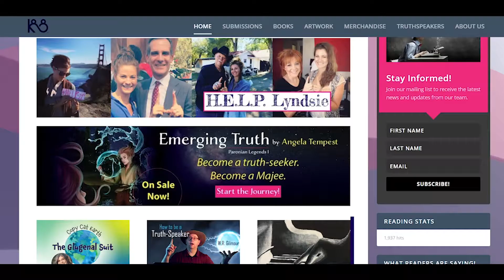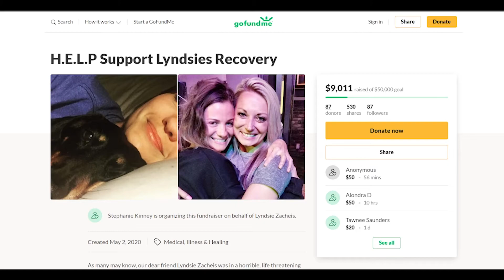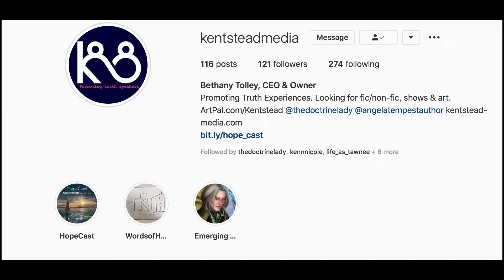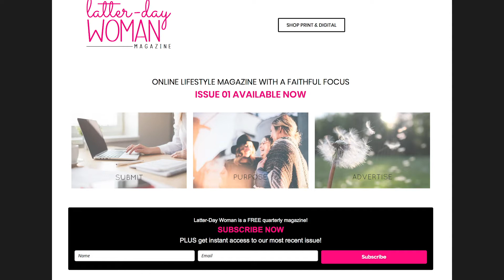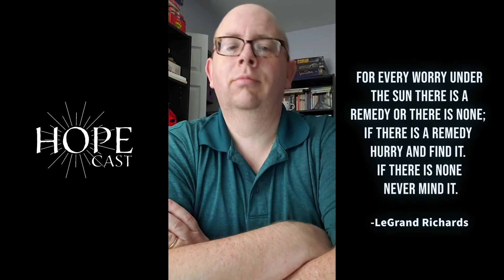Episode 10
Becky Squire
BeckySquire.com